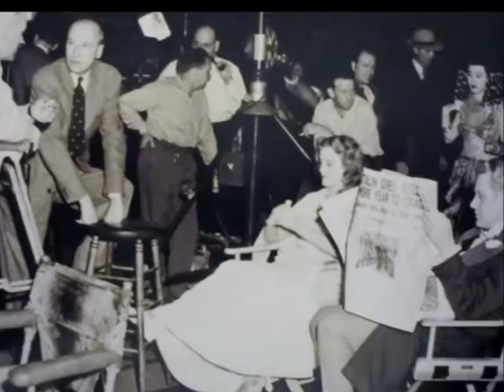BIANCA (Kiss Me Kate) - Nelson Eddy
Nelson Eddy sings BIANCA from Cole Porter's "Kiss Me Kate". Recorded in 1960 on the Everest record label from the album "Of Girls I Sing". Accompanying stills and candid photos are from the 1942 MGM film, "I Married An Angel" starring Jeanette MacDonald and Nelson Eddy, directed by Woody Van Dyke.